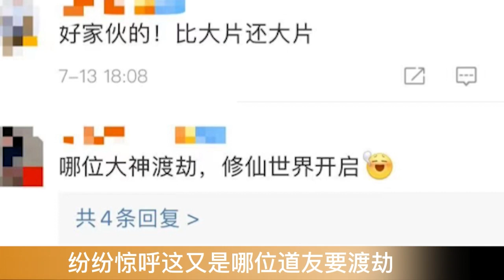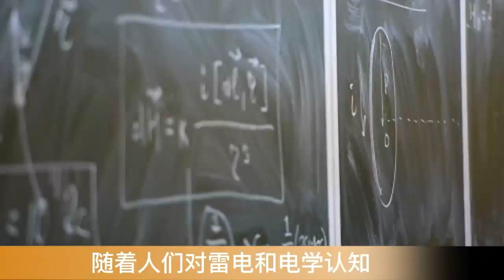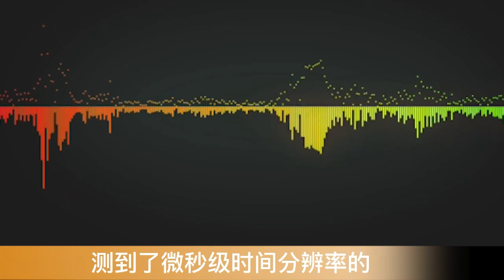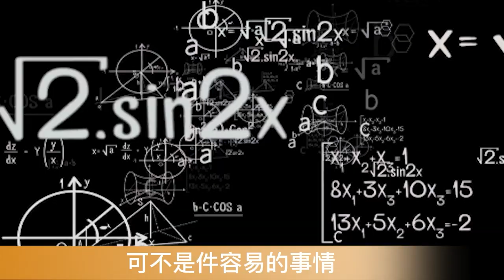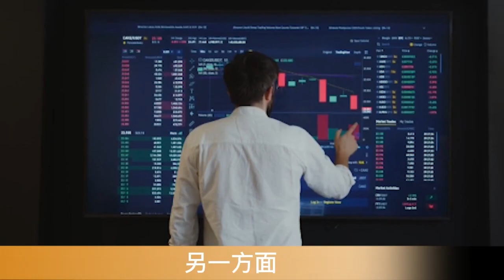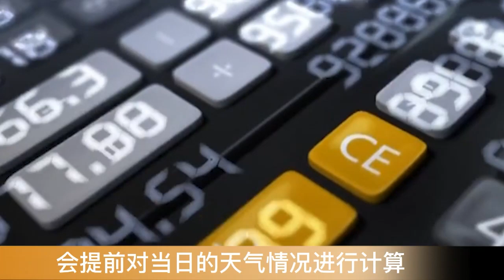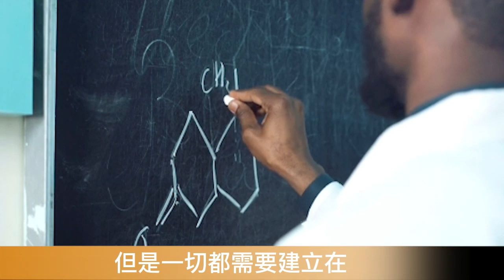中国山东引雷试验成功，成功率居世界首位，用处细思极恐！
欢迎来到X科普局！从中国崛起看到中国基建的速度，再到中国制造的闻名！